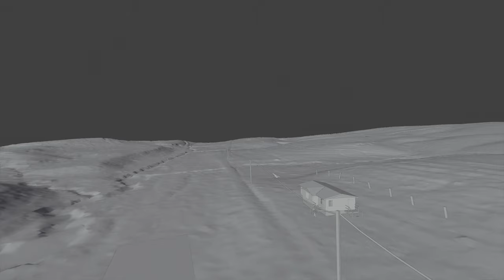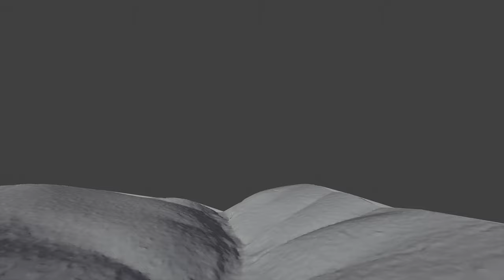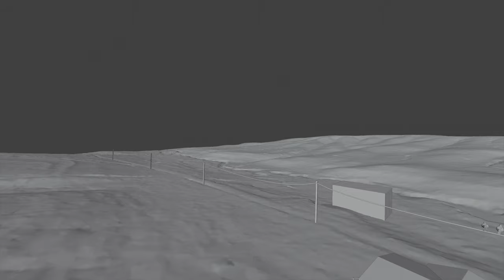LIDAR flyover 4K